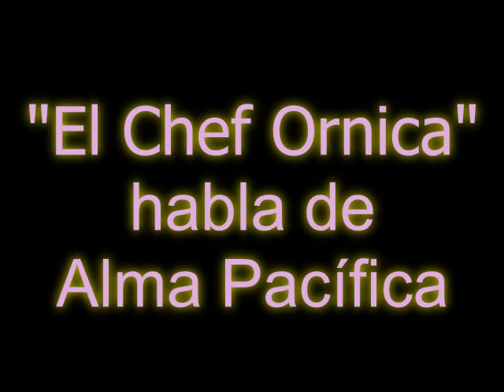Meditaciones de Alma Pacifica-Gerardo Gallardo aka El Chef Ornica habla de Alma Pacífica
Gerardo Gallardo habla de Alma Pacífica

Alma Pacífica ofrece más de 32 meditaciones a un costo mínimo de $.99 para la versión corta o $1.99 por la versión extendida con una meditación gratuita. Disponible en la tienda APP, es compatible con el iPhone, iPad, y iPod Touch en inglés y español. Es un regalo perfecto para amigos o seres queridos buscando tranquilidad en sus vidas.